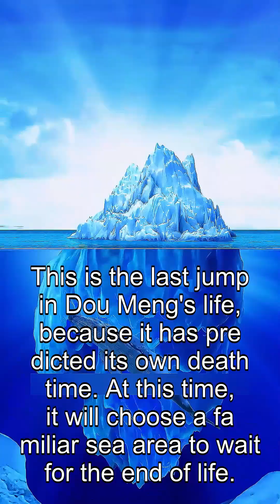When a whale falls, all things come to life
Have you ever seen the greatest life come to an end? This is the final leap of a whale's life - it anticipates death, chooses a familiar sea area, and slowly sinks into the deep sea. This process is called 'whale landing'.
The seemingly tragic end is actually the light of life in the deep sea: the 180 ton massive body will become a "survival feast" for more than 12000 species, nourishing the deep sea for a hundred years! From the "cleaner stage" when sharks gnaw on soft tissues, to the "opportunistic stage" when crustaceans settle down, to the "chemoautotrophic stage" when bacteria decompose whale bones and breed new species, and finally the "salt and pepper stage" when whales ossify into underwater habitats, the death of one whale supports the entire deep-sea ecological chain.
It is known as one of the three major oases of life in the deep sea, along with hydrothermal and cold springs, interpreting the ultimate romance of "one whale falling, all things living" with a lifetime. This is the most affectionate gift left by whales to the world!